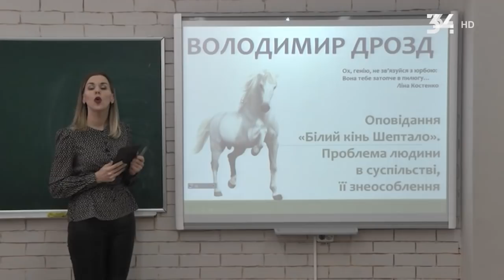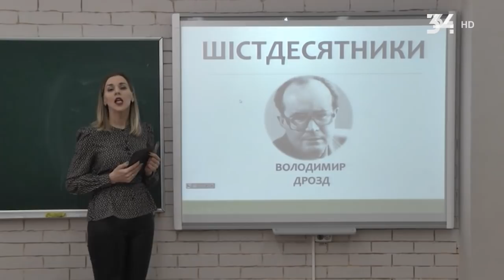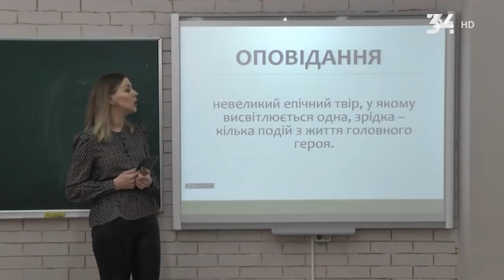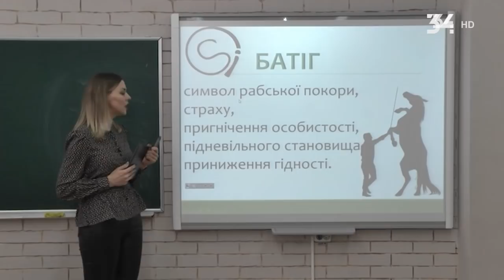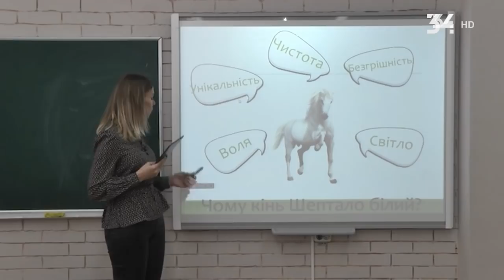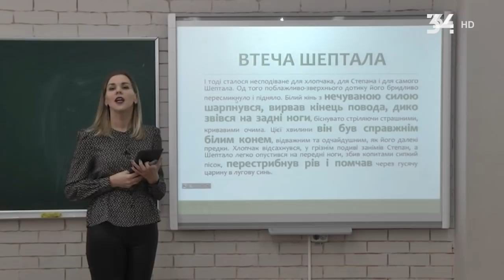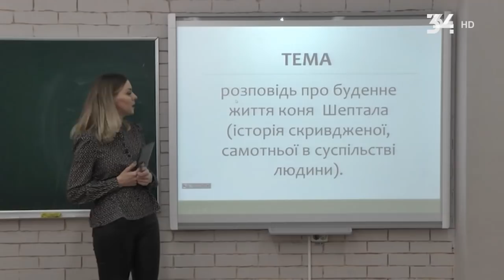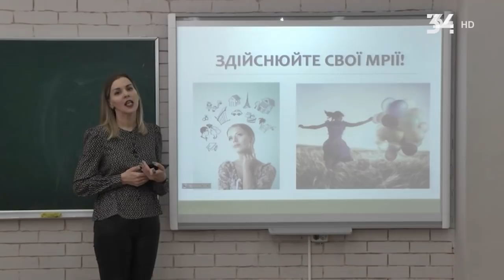8 клас. Українська література. Володимир Дрозд: "Білий кінь Шептало"